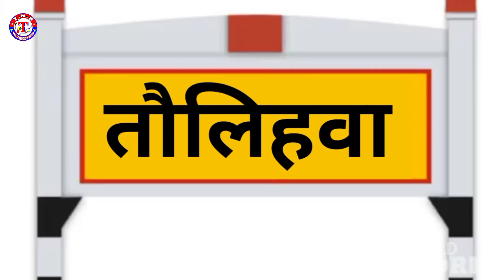Humke Taulihawa Sahariya Ghuma Da Piya | Anil_Deewana | हमके तौलिहवा सहरिया घुमादा पिया ~ Bolbom .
►Album : Humke Taulihawa Shariya Ghumada Piya
► Song:- Humke Taulihawa Shariya Ghumada Piya
►Singer:- Anil Deewana
►Lyrics :- Anil Bhojpuriya
► Recordist:- SarVjeet Lal YaDaV
► Desingner:- Vikram Yadav
► Recording :- Pranjal Recording Recording Studio Taulihawa Nepal
►Dop :- Suraj Singh
►Marketing :-
► Digital Head: